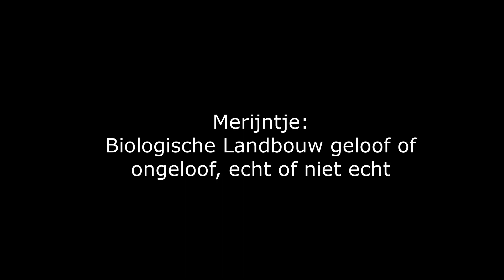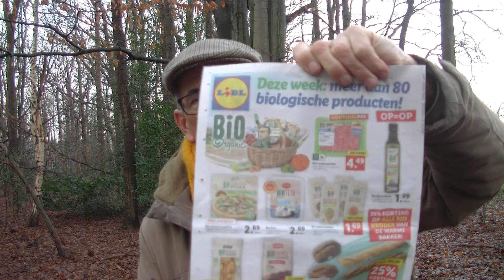Biologische Landbouw geloof of ongeloof echt of niet echt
Merijntje uit Halsteren is best wel trots op het feit dat agrarisch Nederland in 2020 voor ruim 95,6 miljard euro aan produkten heeft geëxporteerd.

Sommigen in ons land denken daar iets anders over en vinden dat onze landbouw te veel vee heeft, te veel gewasbeschermingsmiddelen gebruiken en te veel mest produceren en kortom een bedreiging voor het milieu is.

Die mooie exportcijfers betekenen niet dat dit voor iedere individuele boer financieel goed uitpakt. Merijntje denkt dan o.a aan aardappeltelers die veel schade ondervinden van de gevolgen van de Corona epidemie.

Er zijn ook kringen in ons land die het liefst de hele agrarische sector zouden omvormen tot biologische landbouw.

Merijntje denkt dat dit een onmogelijkheid is want op die manier is de wereldbevolking niet te voeden.

Bovendien is Merijntje ook stellig van mening dat de gangbare landbouw uitstekende produkten levert.

Daar komt ook nog bij dat er nauwelijks of geen smaakverschillen zijn. Laat iedereen die dat denkt dat er wel smaakverschillen zijn maar eens blindproeven en dan oordelen.